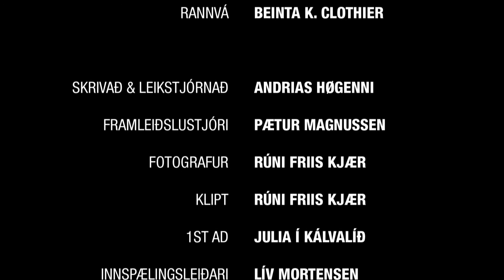Ávegis (2011)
Ein stuttfilmur frá 2011:

Leikarir:
Herlon í Kálvalíð
Jóannes Lamhauge
Jónfinn Stenberg
Hallur Hjalgrímsson
Beinta Clothier

Skrivað & Leikstjórnað: Andrias Høgenni
Fotografur, Klippari & Myndaviðgerð: Rúni Friis Kjær
Framleiðslustjóri: Pætur Magnussen
Ljóðupptøkur: Johannus E. Johannesen
Ljóðviðgerð: Harald í Kálvalíð
1st AD: Julia í Kálvalíð
Innspælingsleiðari: Lív Mortensen
Scriptari: Birgit Jacobsen
Framleiðsluhjálp: Maria Winther Olsen
Gaffer: Bjarki Thomsen
Crane Grip: Rógvi Rasmussen
Tónleikur: Líggjas Olsen
Teknari: Napoleon Smith
Runnarar: Sarita Holm Poulsen & Jógvan Sámal Høgenni
Catering: Elsa Johanna Høgenni
Hjálp: Per Mortensen & Óli G. Samuelsen

Takk til:
Allir Statistir, Cafe Natúr, Auto Taxa, Jan Berg Jørgensen & Regin Berg

STUÐLAR:
Kringvarp Føroya
Filmsverkstovan Klippfisk
Tryggingarfelagið Føroyar
Føroya Bjór